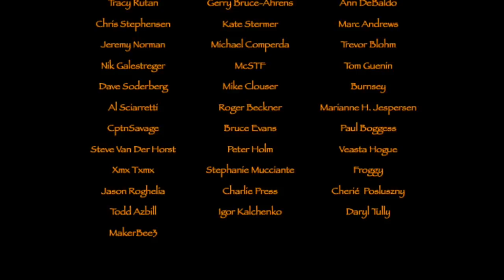My Instagram Vlog from our journey to Sweden and Norway in 2021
This video is all my instagram vlogs I made on our journey...in one video.